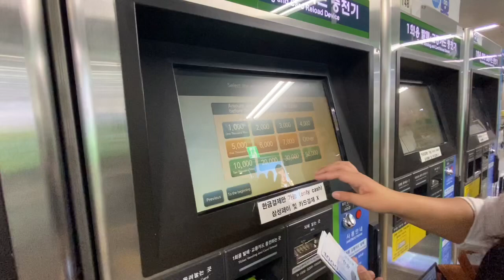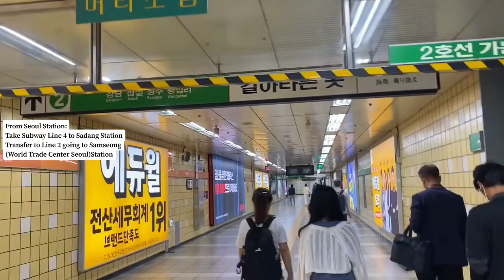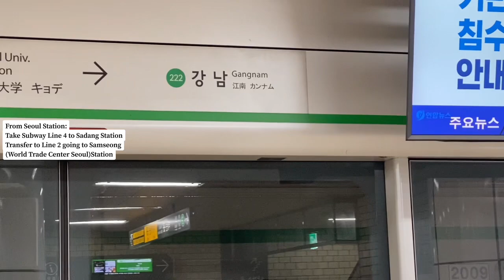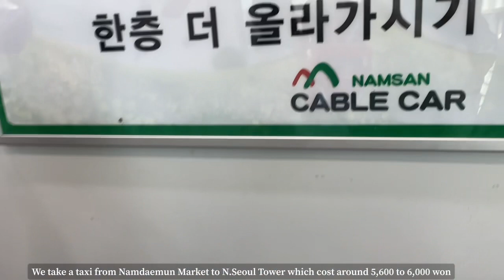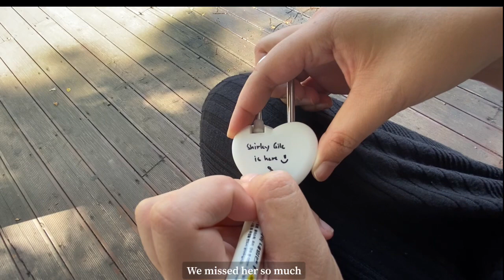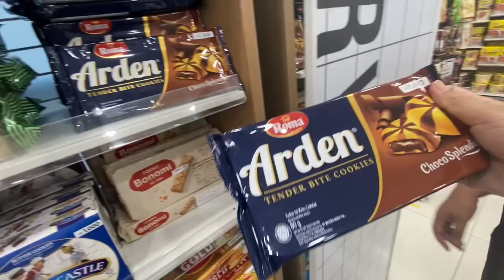Korea Vlog Day 2 (STAR FIELD LIBRARY/COEX AQUARIUM/NAMSAN TOWER/ DAISO 50 PESOS FINDS)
Here’s the day two of our trip in Seoul!